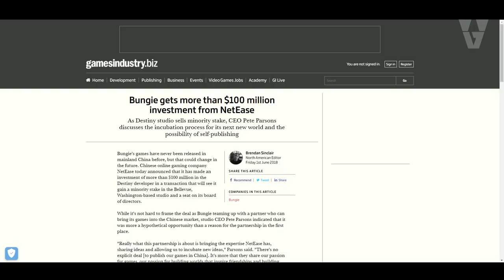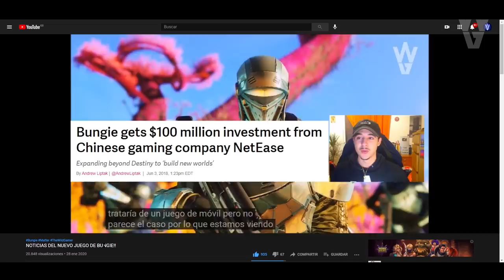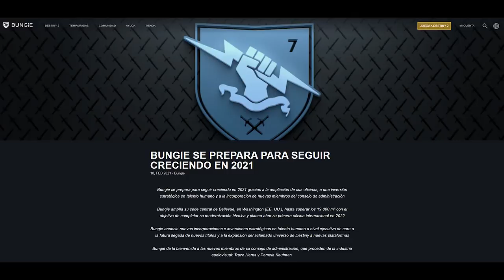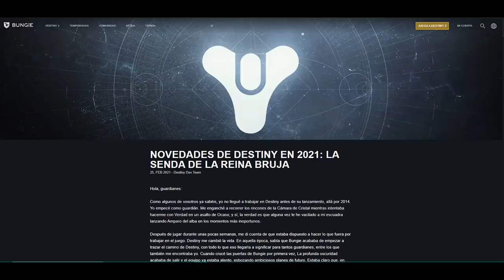ASÍ SERÁ MATTER! EL NUEVO JUEGO DE BUNGIE!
Los requisitos son:
1️⃣Unirse al Discord de Destiny 2: 🔥TheWildGamer2.0🔥
2️⃣Seleccionar al menos 1 Rol
⏰Finaliza el 1 de Marzo a las 19:00

► ¡Sígueme!
• Accesorios Gaming 10% dto. Código wildgamer

► Comunidad de PS4: TheWildGamers
► Videos que pueden interesarte:
• CANCELAN LAS PRUEBAS POR ESTO! EXOTICOS GRATIS! NUEVA CLASE DE ARMA! CINEMATICA y MÁS! | Destiny 2
• LA VENGANZA DE PRAEDYTH! La Historia de Cámara de Cristal y la Escuadra Perdida! | Destiny 2